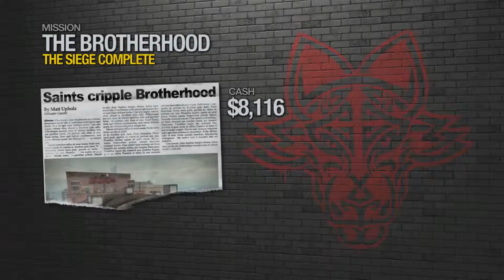Saints Row 2 - Walkthrough Part 32 - HD 1080p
Part 32 -

✔ The Siege

Specs n shit (Dont worry... im looking to upgrade):

Nvidia GTX 745 Graphics 4GB
1TB Hardrive
8GB DDR3
1x AOC G2460P Gaming Monitor